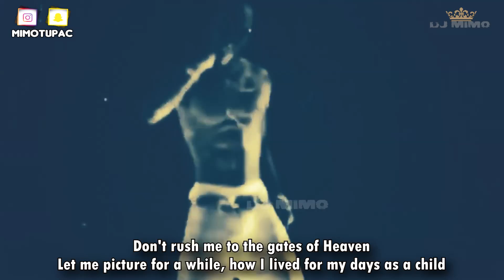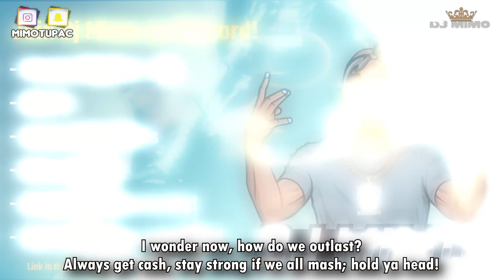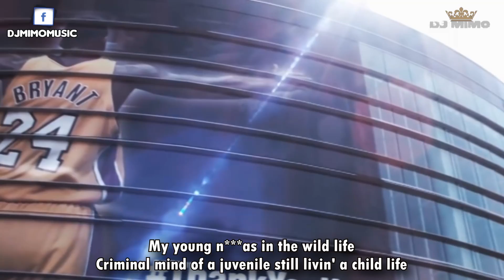2Pac - Honor the Legends (HD)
Rest In Peace to the Legends

2Pac - Honor the Legends (HD) Lyrics

Song name: Honor the Legends
Artist: 2Pac
remix made by: Dj Mimo

READ!

Makaveli